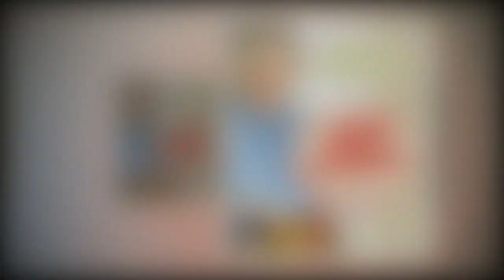Luana Belmondo « Mon mari Paul ne sait absolument pas cuisiner! »